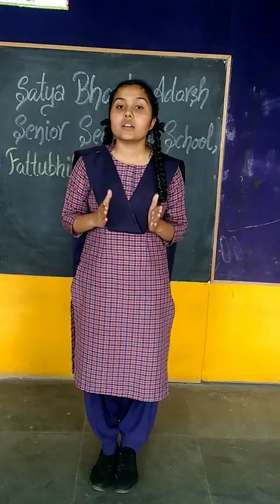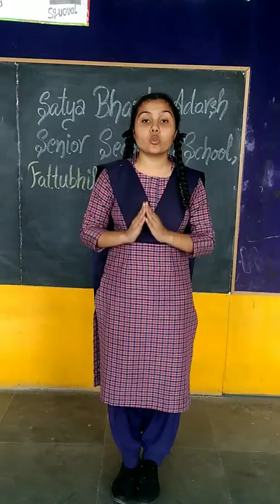Innovative Technology Based Ideas An Ideate For India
TOPIC: AGRICULTURE